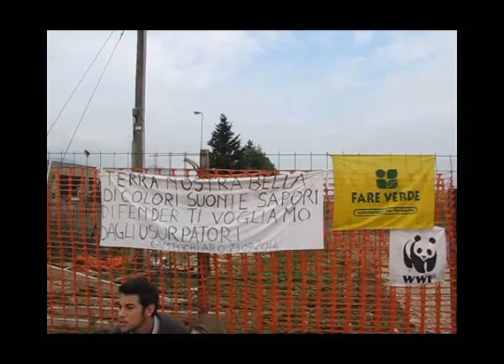La protesta contro l'impianto biomasse dei giovani studenti